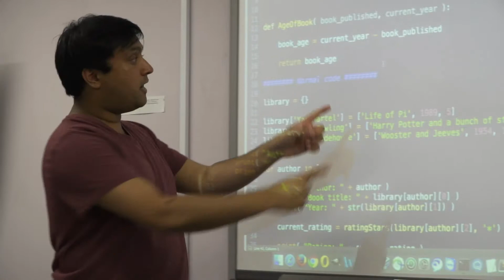Study Innovation and Technology in Cambridge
Want to learn more about our innovation and technology courses in Cambridge?